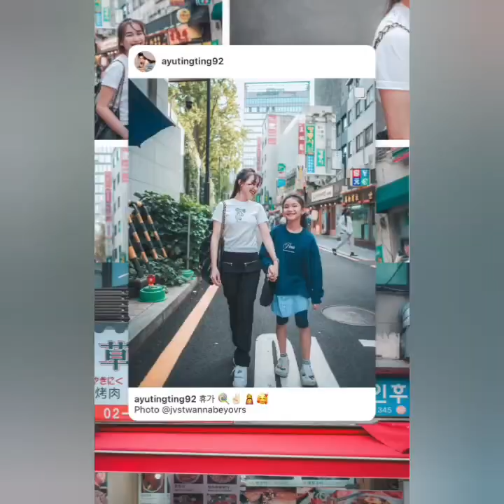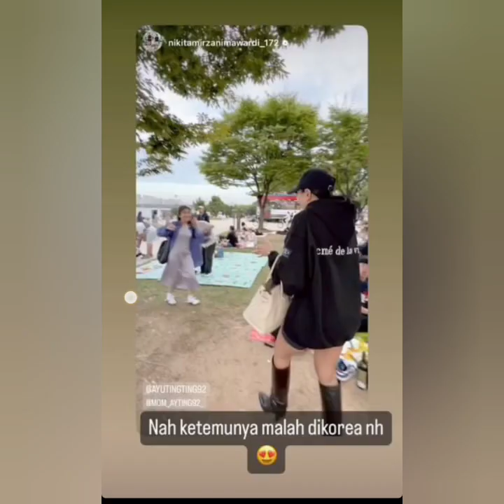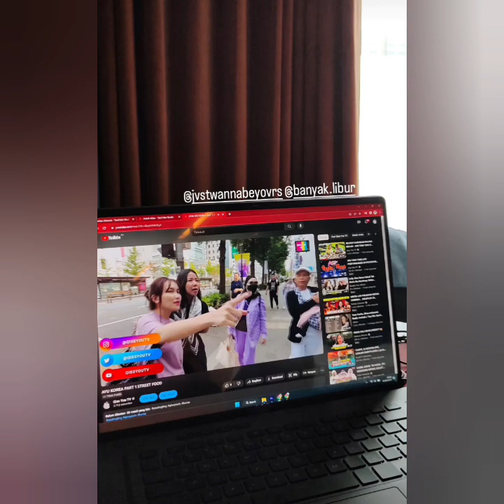KABAR DARI AYUTT. NIKITAMIRZANI SAAT BERTEMU DI KOREA. SERASA JANJIAN HEBOH & AKRAB COBA PUTAR